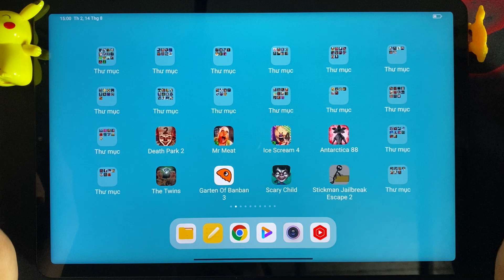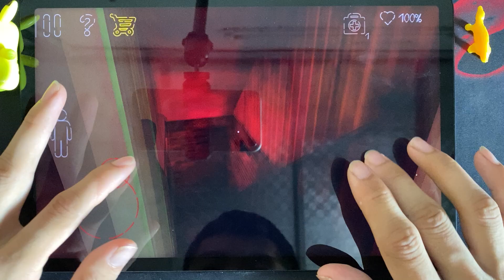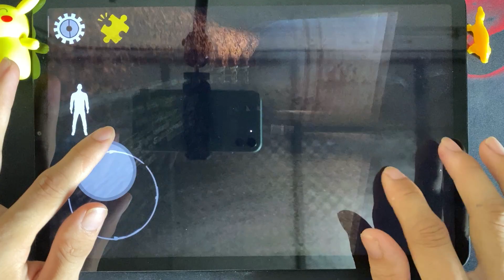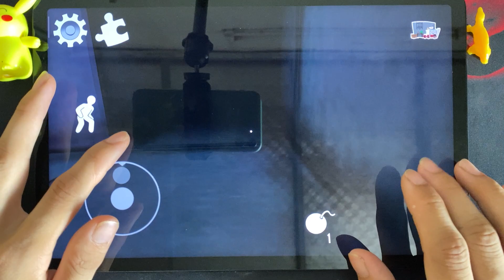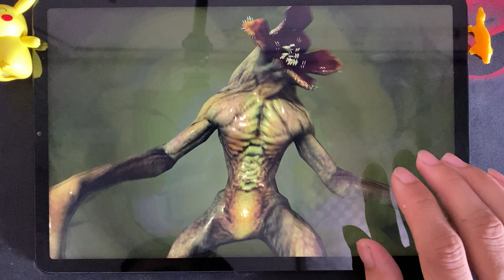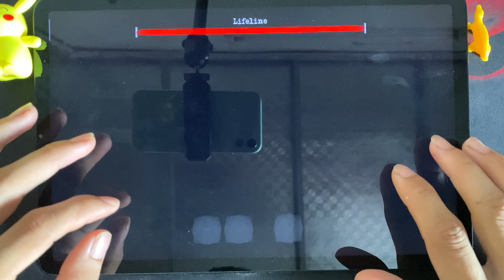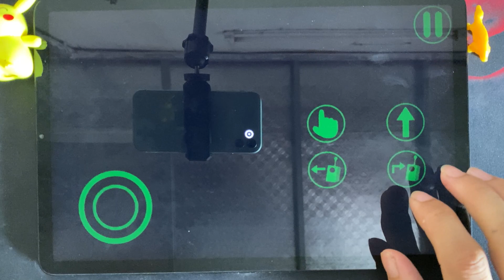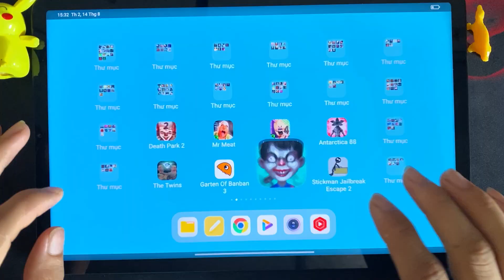Death Park 3, Mr Meat, Ice Scream 4, Antarctica 88, The Twins, Garten Of Banban 3, Scary Child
Today I will review 8 horror games : Death Park 3, Mr Meat, Ice Scream 4, Antarctica 88, The Twins, Garten Of Banban 3, Scary Child, Stickman Jailbresak 2